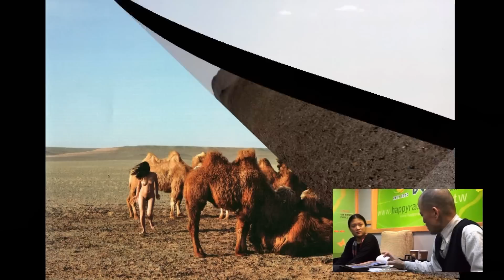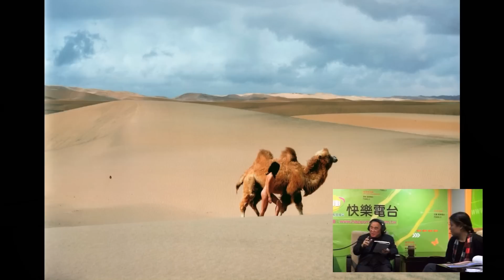southnews_Miru Kim／吳錦發專訪韓國前衛攝影家 Miru Kim_02